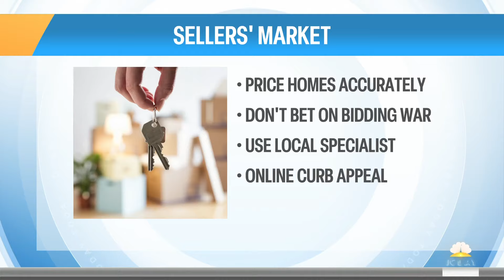Median home price rises again: What house hunters need to know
New data shows the median sale price for a home rose to nearly $380,000 in January — the seventh increase in a row. NBC’s Christine Romans joins TODAY with what real estate shoppers and sellers need to know to navigate the hot market.